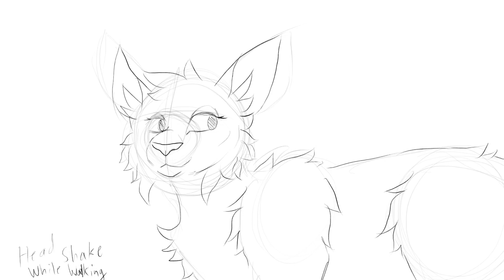You’re The One That I Want - Part 5 WIP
Trying a new style, since I thought mine was a little too modern looking for a grease song LOL. Inspired by the Aristocats, Aaron Blaise, and Amelia Bothe!